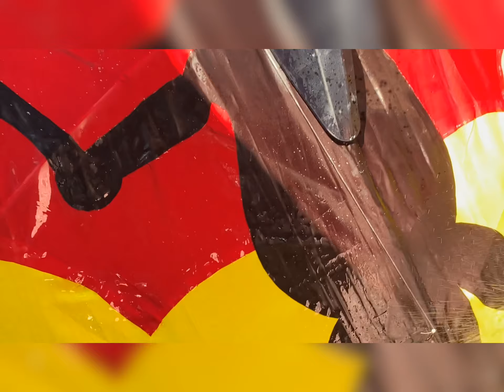TEST TERBANG LAYANGAN KELELAWAR / BUKAL 5 METER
Test terbang layangan KELELAWAR 5 meter